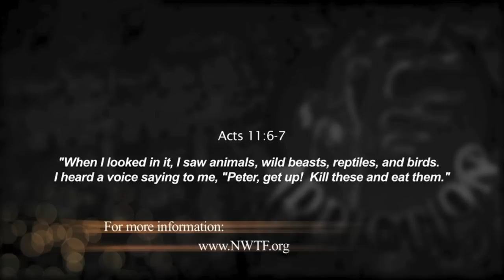Best Turkey Hunt Florida Show 9 Sweet Addiction TV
This is Sweet Addiction TV at its best!!! Jamie and I called in so many turkeys that first day we could not even show all the footage... we did have 3 cameras running at all times but failed to use all the angles in this produced version so on the DVD this season this hunt will have some unseen footage for sure... Let us know what you think... Check us out on Facebook and Instagram